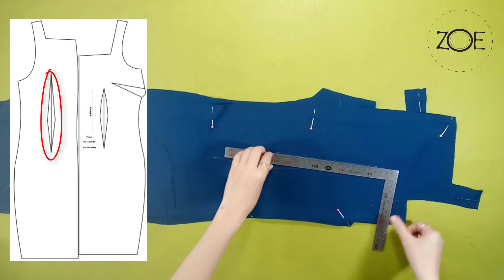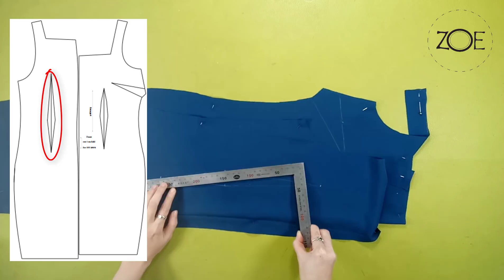DIY Sewing Leg of Mutton Sleeve Classy Dress | FREE Sewing Pattern | Zoe DIY